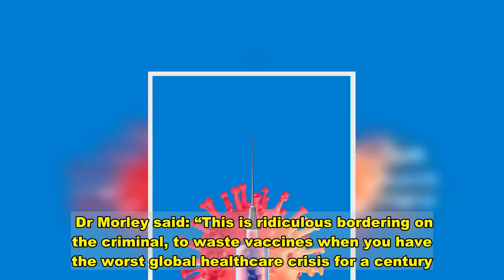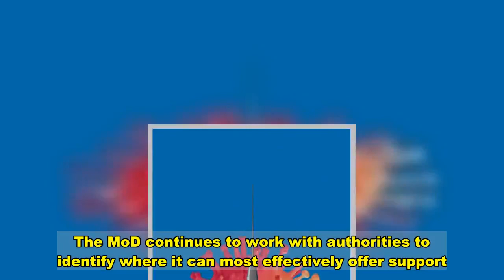Furious medics told to bin Covid vaccines rather than give staff booster jabs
Furious medics say they were told to bin leftover Covid-19 ­vaccines rather than give patients or frontline staff second jabs.  There were reports of doctors at six workplaces dumping vaccines and GPs being ordered not to give second shots.  British Medical Association chairman Dr Chaand Nagpaul said this was ­“absolutely unacceptable” and urged NHS England to clarify that doctors can use unused vaccines on, if necessary, patients in other priority groups.  Yorkshire GP Dr Brian McGregor and Dr Bob Morley, of GP support group Birmingham Local Medical Committee, claimed NHS England had ordered staff to dispose of unused doses rather than give a second jab.  Dr Morley said: “This is ridiculous bordering on the criminal, to waste vaccines when you have the worst global healthcare crisis for a century.”  What is your view? Have your say in the comments section   He said some surgeries defied this but fear funding or contracts are now at risk.  Doctors, nurses and paramedics face waiting three months for a second Pfizer jab –not the three weeks which clinical trials suggest gives them the best protection.  They face a similar wait for the Oxford vaccine, just 64.1% effective after one dose but 70% effective at reducing severe illness.   The UK’s chief medical officers recommended the second dose of both vaccines were pushed back so more people could get a first jab.  But the levels of immunity and how long it may last remain unclear, especially with the Pfizer jab.  Calls are growing to ensure frontline NHS staff get both doses as planned.  Dr Claudia Paoloni, president of the Hospital Consultants and Specialists Association, said: “Medically vulnerable NHS hospital staff are being made guinea pigs in an involuntary clinical trial.”    A British Medical Association survey found one in five doctors were still waiting for a first jab and just 12% had received a second dose.  Two NHS nurses were reported to have contracted Covid-19 after receiving their first jabs.  And research found healthcare staff are 12 times more likely to get the virus. Families of NHS heroes killed by Covid support frontline medics getting both jabs without delay.  Nurse Estelle, whose GP husband Karamat Mirza, 84, also died in May, said: “They are exposed all the time. It isn’t like being told you can’t have a flu jab. This is a deadly killer.”  In England, up to 150,000 Pfizer ­vaccines, which has a short shelf life once defrosted, may have been binned.    It comes as more than a million letters are ­going out to over-80s inviting them to book a jab.  Ten new vaccine hubs – including a rugby ground and a racecourse – will open ­tomorrow, joining the seven that are already in operation.  They will be working alongside the 1,000 GP surgeries, 200 pharmacies and 250 hospitals now offering shots.  The Department and Social Care said giving as many people in at-risk groups their first dose, rather than providing two doses in as short a time as possible, will lead to “reducing deat